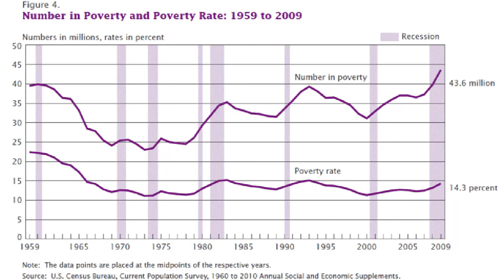The History of Poverty in America - Part 2 of 9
What is the recent history of poverty in America? Since the end of WWII we have seen our poverty rate drop from 30% to 19% by the mid 60's. After the "War on Poverty" began the rates continued to drop, but have hovered between 10.5% - 15% since the early 1970's. Currently the poverty rate is on the rise, to rates not seen since the 1960's according to the federal government. If you had written checks every month since 1965 for alleviating poverty, based on the outcomes would you feel it was a good investment?

Act on Poverty seeks to elevate the discussion surrounding poverty in America in an effort to promote meaningful solutions through new ideas, resources and personal involvement. Help us spread the word by sharing your favorite organizations, groups, and stories.

Please subscribe to our channel for regular video updates and stories on different groups, organizations, and companies that are acting in a sustainable and effective ways to end poverty in America. If our message resonates with you, please let us know by liking our videos.

Get active in the fight to end poverty in America today.